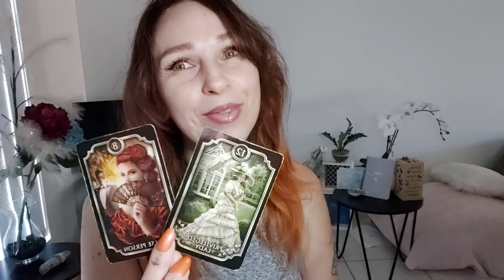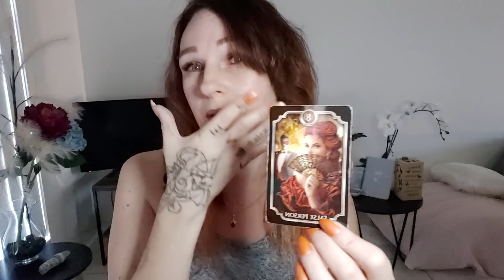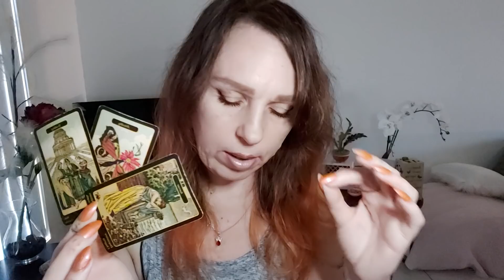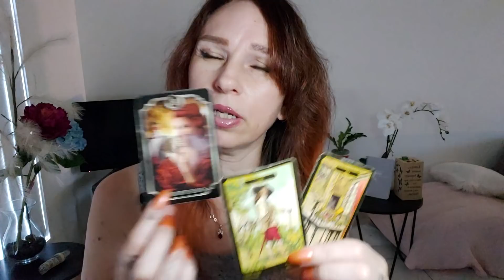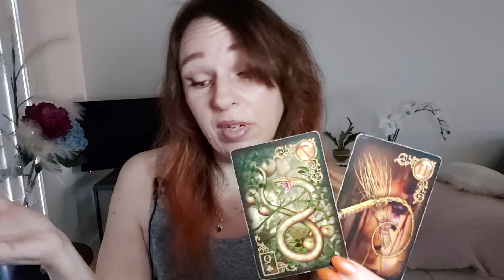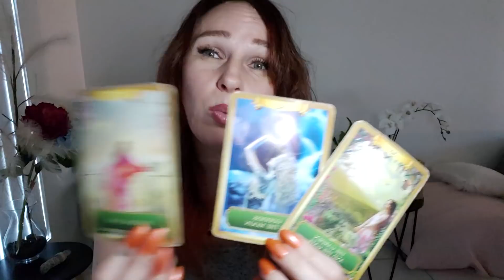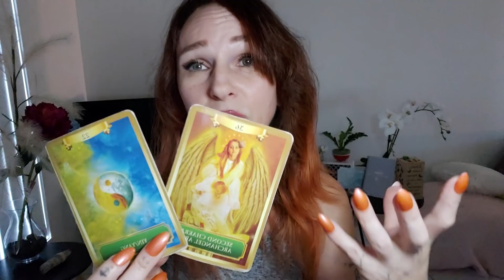Taurus 🥰Bonus💞 On Again Off Again Wants To Heal / Soulmate Trying To Come Forward -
Thankyou Taurus for being one of the top 3 viewers of Darklight channel for the last 48 hours! Here is your Bonus reading! What you need to know today.
What Options Does Darklight Offer? -
Contact Darklight for a reading -
When does Darklight go live? -
If you like home made natural mind and body products